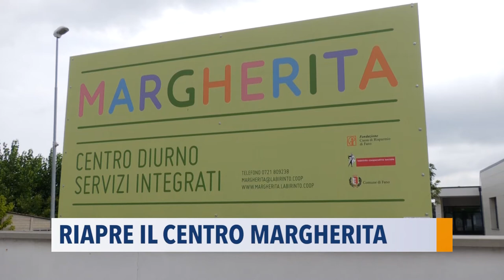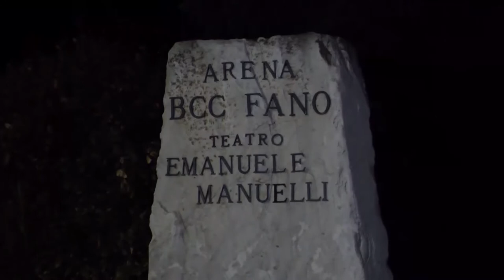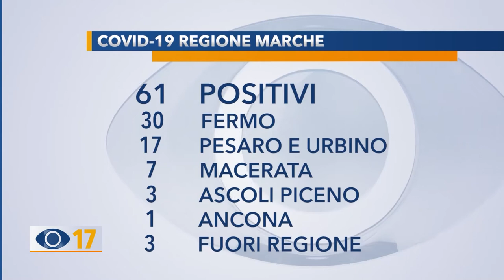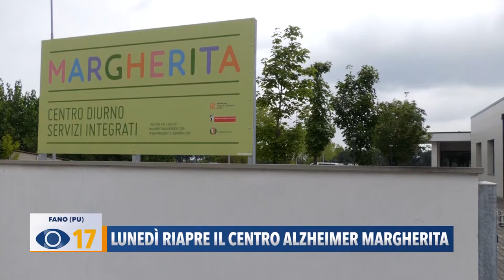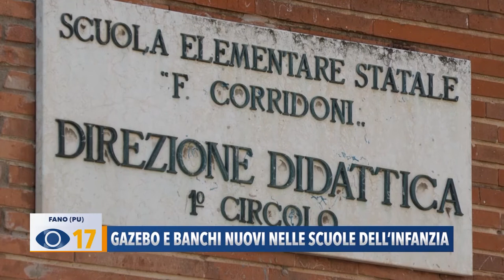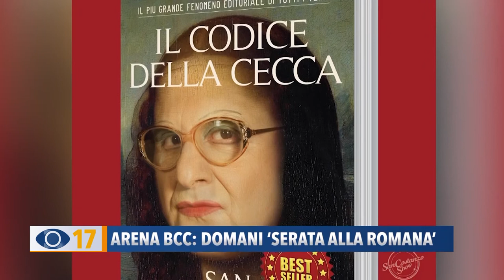Occhio alla Notizia 27 agosto 2020